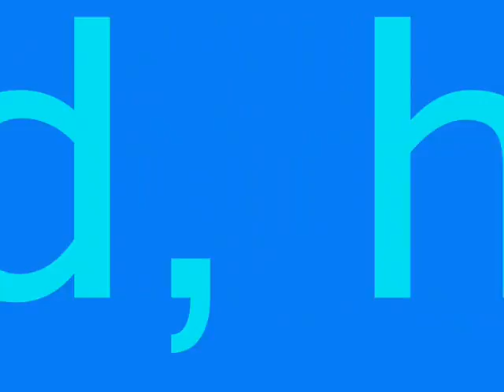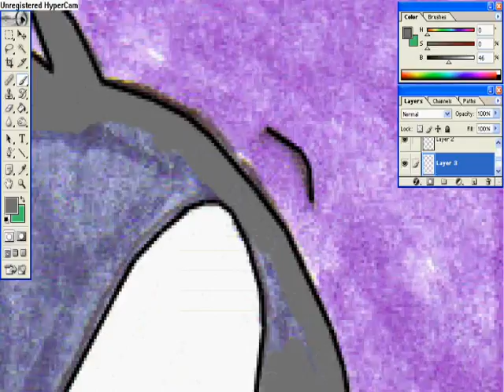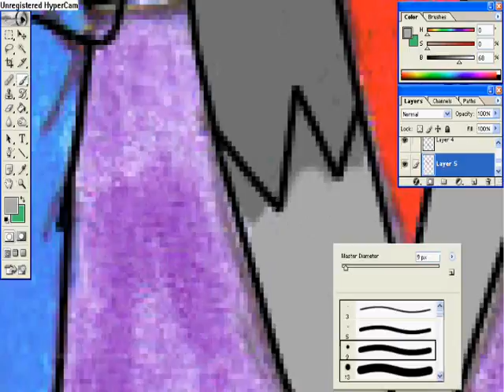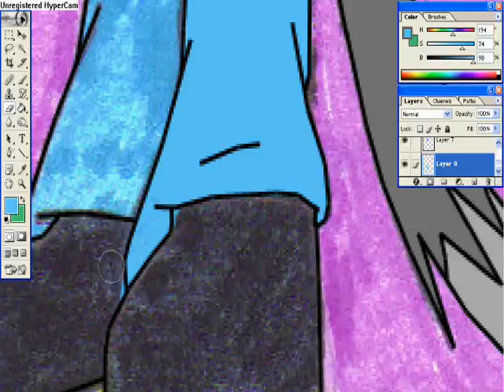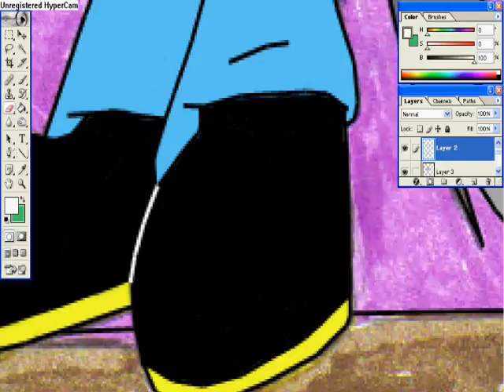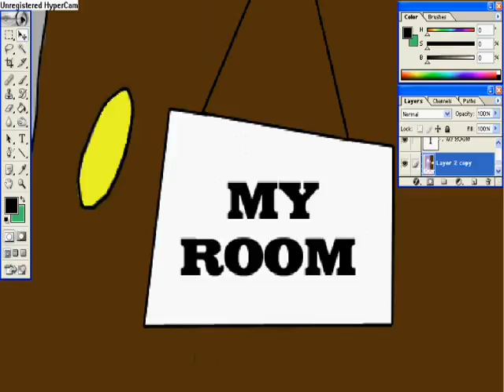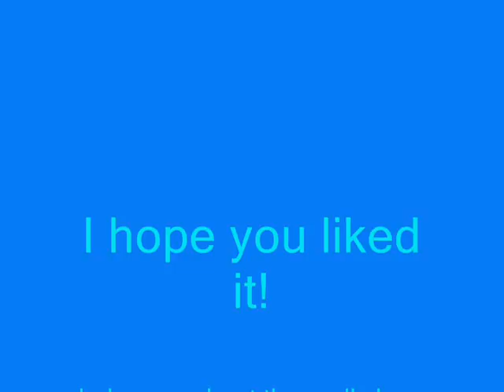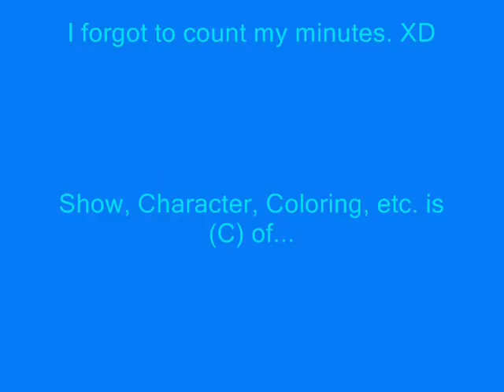Coloring Benjie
Lol...I guess my credits say it all...